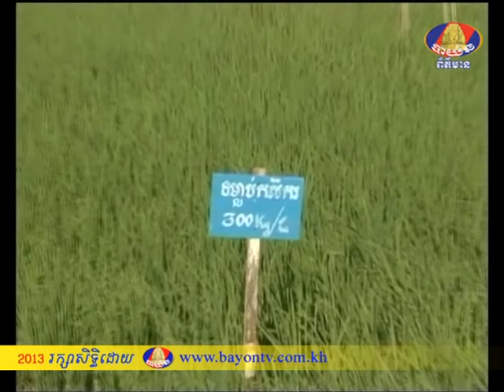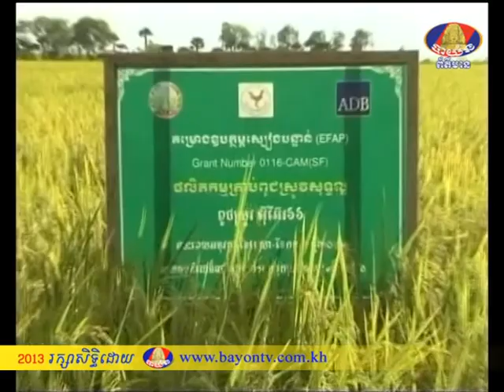BTV NEWS Argriculture 22-8-2013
កម្ម​វិធី​ព័ត៌មាន កសិកម្ម